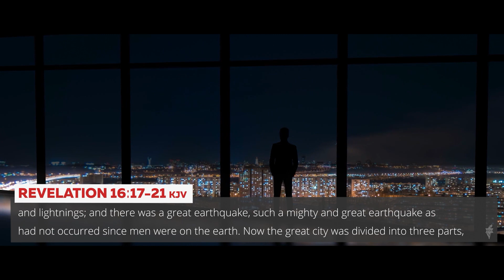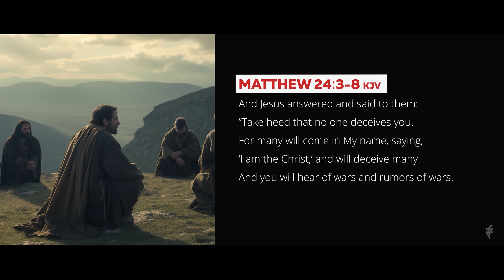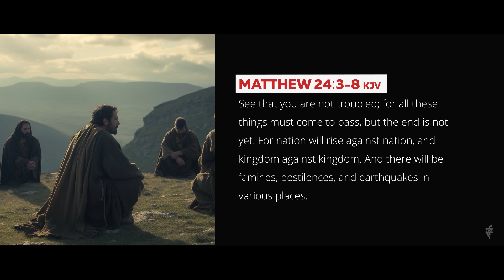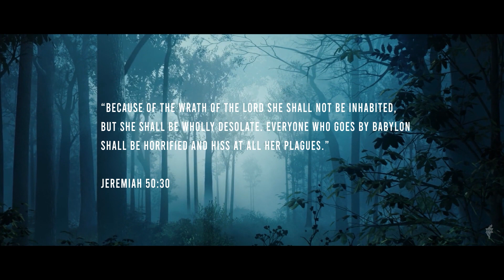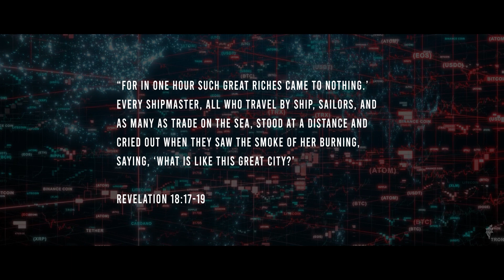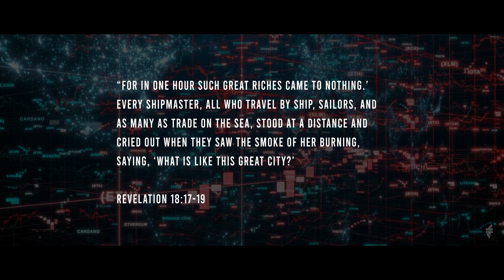Book of Revelation | The Seventh Bowl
Shalom Friends:
Join Larry Mitchell on Shabbat Shalom as he continues in the study of the Book of Revelation. This week Larry will be continuing Chapter 16 - The Seventh Bowl of Judgement.